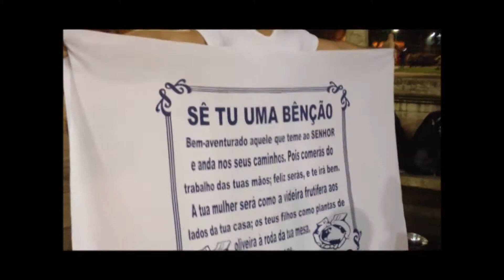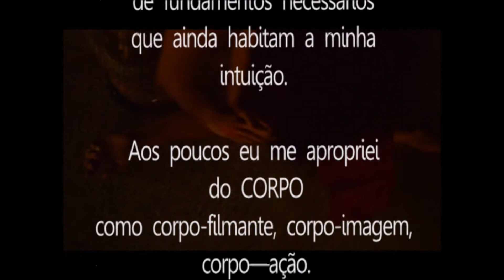O Corpo Sincrético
Rose falou sobre Ewa, seu santo de cabeça,
e de sua iniciação.
Hoje eu sei que, na verdade,
aquele momento para mim também foi de iniciação.
Depois que ouvi a Rose falar,
fui contaminado por uma série de pensamentos,
que se desdobraram
em teorias, indagações,
e mesmo em ações,
como se cada uma de suas palavras
vibrasse no meu cotidiano.
Aos poucos me apropriei
do CORPO,
como corpo-filmante, corpo-imagem,
corpo-ação.
Meu corpo-fulminante.
Meu cinema é poético,
meu cor-po-ético.
Em corpo-imagens-ações.
Incorporação. Corpo-oração.
Meu corpo-cinema de poesia,
imagens e grafias, com filmagens,
inclusive de textos, são filmes (poéticos),
que usam a palavra como imagem.
Filmo cor-poemas, em corpo-frases,
além de poemas pintados,
poema-escultura, corpos.
Em corpo-alma.
Corpo-velocidade. Corpo-estático.
Corpo-estético.
Corpo-ilusão.
Corpo-Kynema.

Belém do Pará, Outubro, 2013